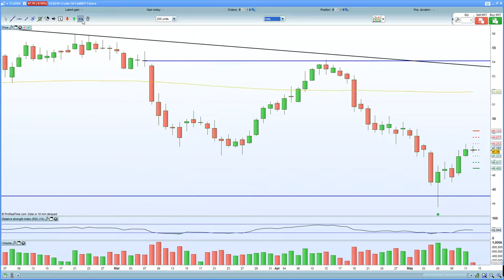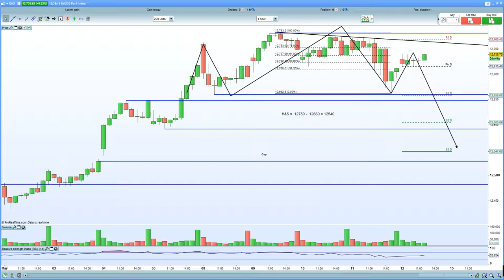FTSE 100 tests 7410 resistance. DAX 30 H&S formation in play